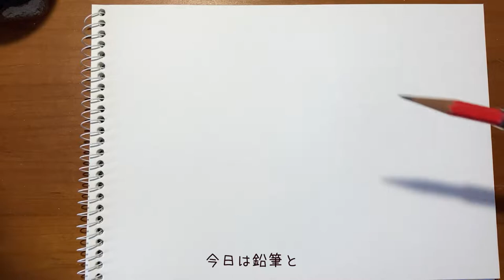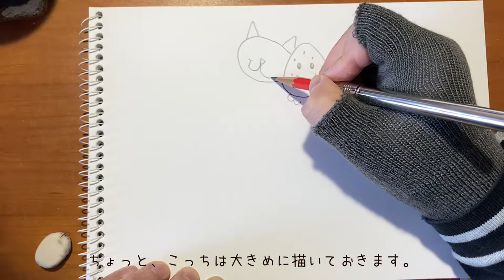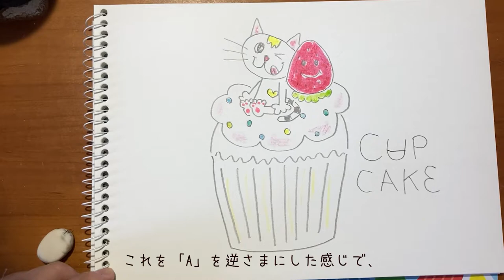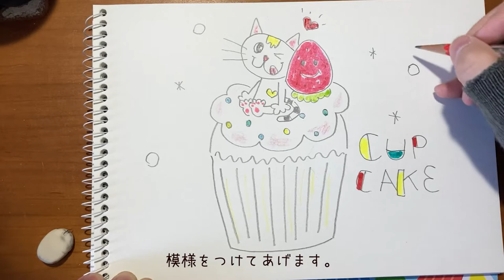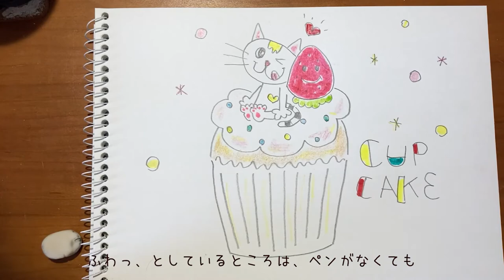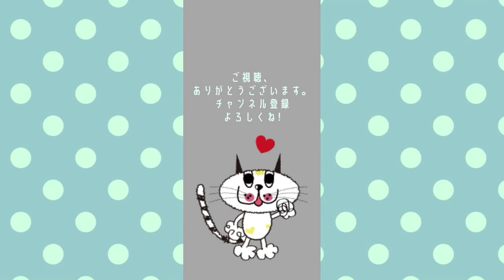簡単かわいい！カップケーキの描き方（イチゴ味）かわいい猫ちゃんもいっしょに！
★ベルマークを押すと投稿をお知らせする通知が届くようになります。
★動画の評価やコメントなどをいただけると励みになります('ω')ノ

okopin /おこぴん　に遊びに来てくれてありがとうございます！

キャットちゃんは、秋から早々と冬眠しておりました。
まだまだ、ちょっと寒い日もあると思いますが、太陽の光がだいぶ春めいてきましたね！

キャットちゃん、復活しますので、
是非また、よろしくお願いいたします。

【もくじ】
00:00　ご挨拶
00:12　お絵描き始まり
04:15　色塗り
13:06　完成

【関連動画】

【簡単かわいい】マーカーと細字ペンを使って文字アレンジ！初心者でも簡単に描く方法｜write with me CAT !

【ゆる絵】Ohuhu水彩ツインマーカー開封！ゆるい絵を描いています。可愛い猫のイラストでほのぼの癒されてね！【イラストメイキング】｜Simple illustration of a cute cat

【今日は何の日】7月12日はデコレーションケーキの日｜okopin /おこぴん＊簡単かわいいイラスト

【簡単かわいい】100均のノート！無地の表紙をかわいくイラストでアレンジ！Arrange the cover of a notebook with illustrations

【簡単かわいい】無地の封筒をイラストアレンジ！【ボールペンと100均一のマーカーを使って】

【ダイソー】ツイン水性カラーペン 36色 ってどうよ？？？【100円均一】DAISO Water Color Pen 36colors

【バレットジャーナルの作り方】初めてのセットアップ【無印のルーズリーフと便利なクリアスタンプを使って】

【イラストメイキング】ハートを抱えた猫ちゃんを描いてみた！Adobe Fresco Time-lapse【タイムラプス】

【イラストメイキング】かわいい猫ちゃんがどんなイラストに？！誕生！かっこいいイケメンなソムリエさん！アドビフレスコで描いたよ！【タイムラプス】

【イラストメイキング】お誕生日の絵！かわいい猫ちゃんたちがお祝い！Adobe Fresco Time lapse【タイムラプス】

*** BGM ***

Title:Inner Light